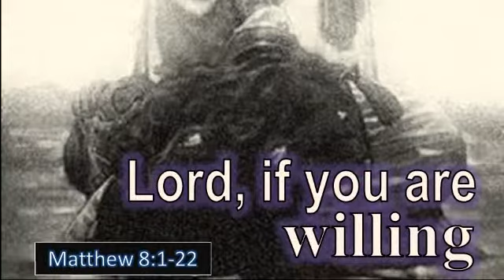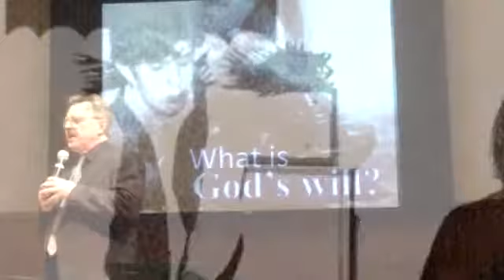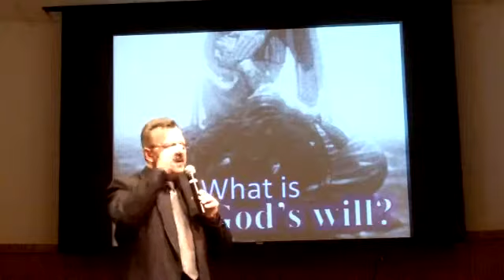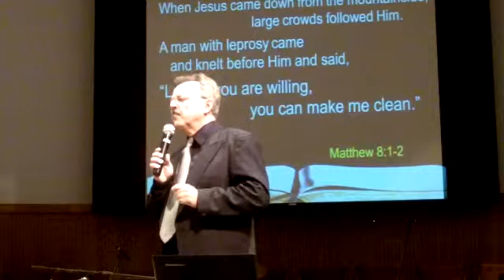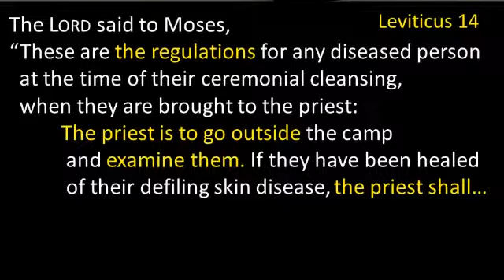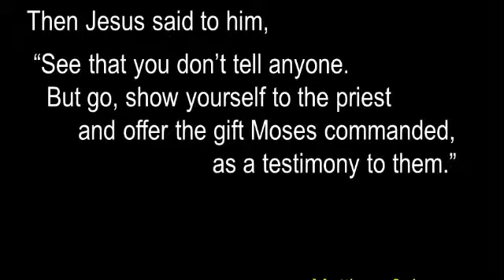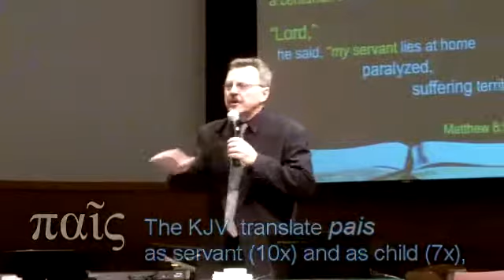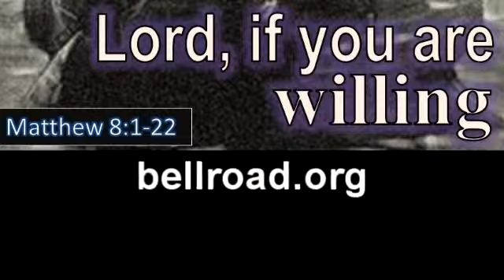"Lord, if you are willing..." (reel 1 of 3)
Approaching the vignettes included in Matthew 8,  I shared a very personal story that has much to do with the development theology of suffering and healing under the Lordship of Jesus.

1. Introduction to Matthew 8
    a. a leper kneels before Jesus
    b. a centurion makes a faithful statement

In Reel 2, the oldest member of Bell Road Baptist Church is interviewed in exploration of being 'under authority'.

In Reel 3, a church family comes forward for prayer. (This reel is unlisted but might be available upon request ( case-by-case, if the family agrees).